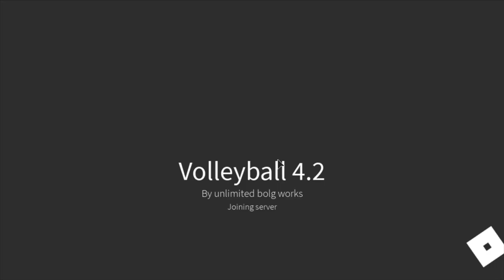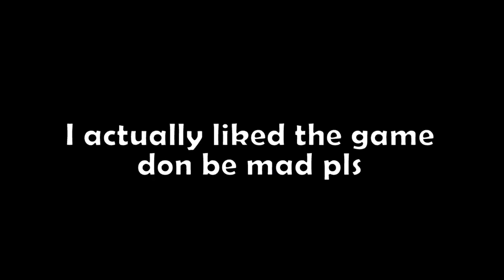How to Volleyball 4.2 | Whacc Pickups #1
Idk why I spent my whole night on this vid.